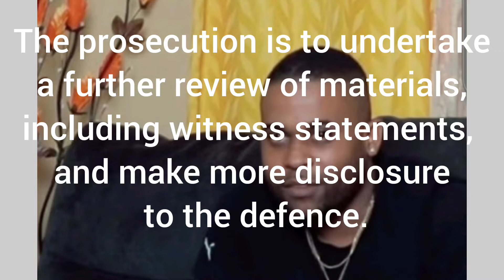A Day in Court: Donna Lee Donaldson Long Road to Justice@June Lewis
The Road is Long is An update on the Donna Lee Donaldson and Noel Maitland saga. The Long road to Justice for Donna Lee Donaldson!

Donna Lee's body is still not found.

No application for bail was entered by the defence lawyer on behalf of Mr Maitland.

I am of the opinion that a no-case submission will be presented by the attorney since it seems that the prosecution is stalling in providing information on the case.